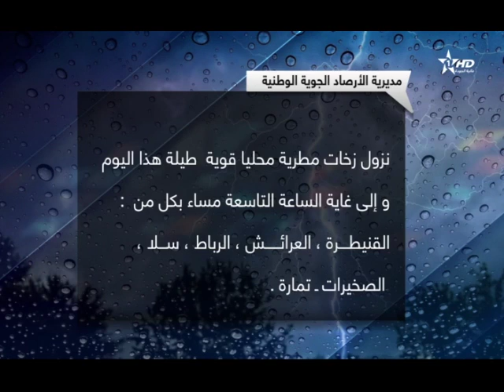نشرة الأخبار الظهيرة الأولى 22/10/2019